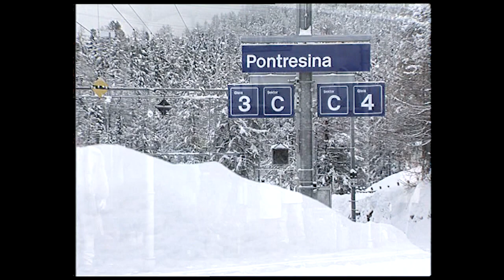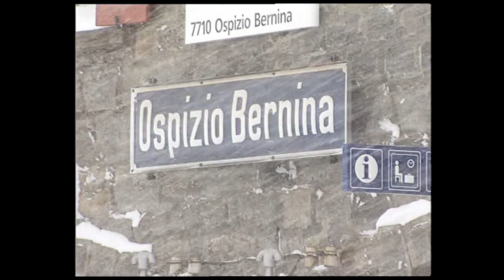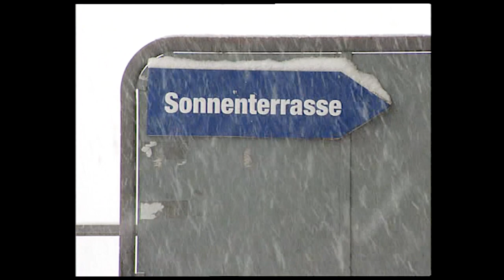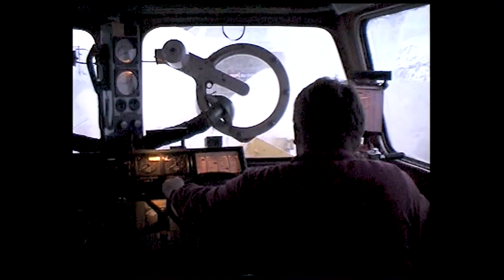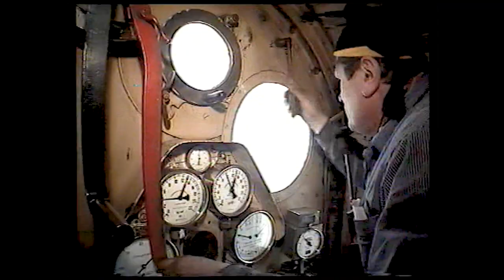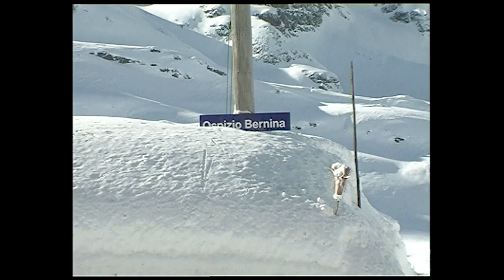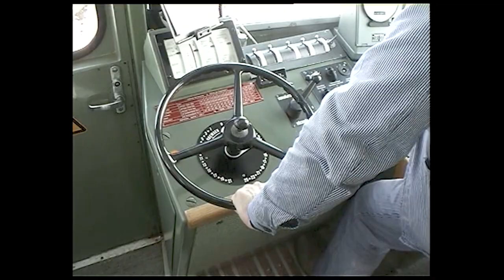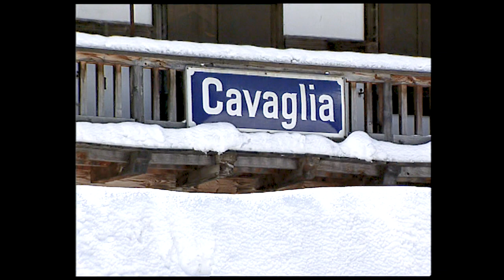Winter on the Bernina - English • Great Railways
Tight turns, breathtaking drops and magnificent views make the 61 kilometer rail link between St. Moritz and Tirano, originally opened in 1906,  into one of the most impressive sections of the Rhaetian Railway.  Snow, wind and freezing temperatures make the battle with King Winter a though one for the Rhaetian Railway staff. This film shows the many faces of a Bemina winter between Pontresina and Poschiavo. Early morning snow clearance with the 9218. Fantastic panoramas of a sunny day between Ospizio Bemina and Alp Grüm, snow storms at the stations, the cold stillness of the almost deserted Cavaglia and wanderous images of the Dampf Schneeschleuder in its line clearing challenge.